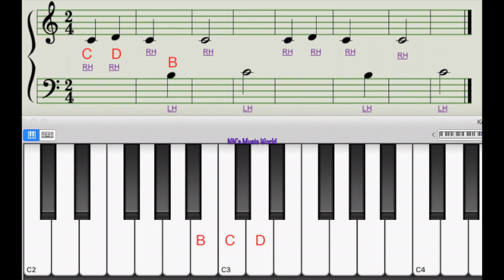John Thompson's Easiest Piano Course Part 1..Lesson 7#pianotutorial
I am Nallini Narayanan.This channel is created for kids.I will be uploading rhymes and songs for kids.I have composed many many rhymes for Oxford University Press which I will be uploading alongside my own songs.I am a music composer,singer and a piano tutor (I train students for Trinity College Of Music Grade exams).